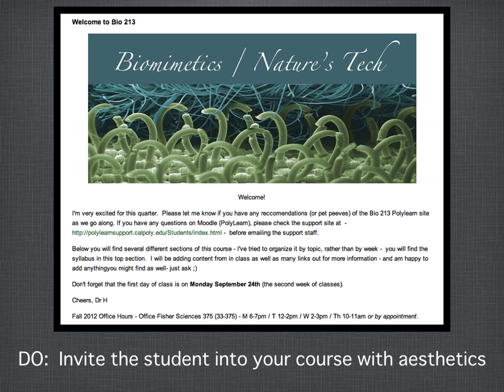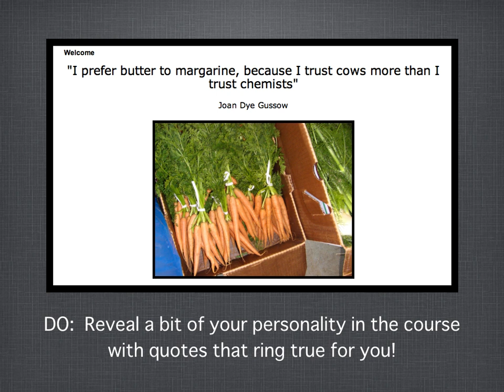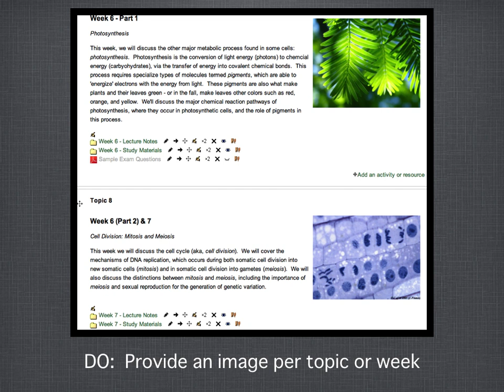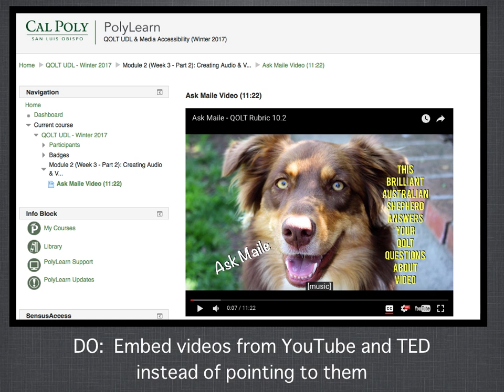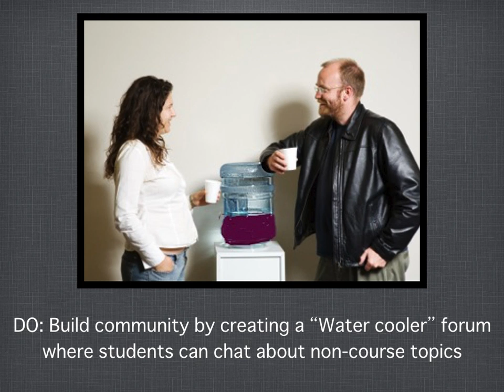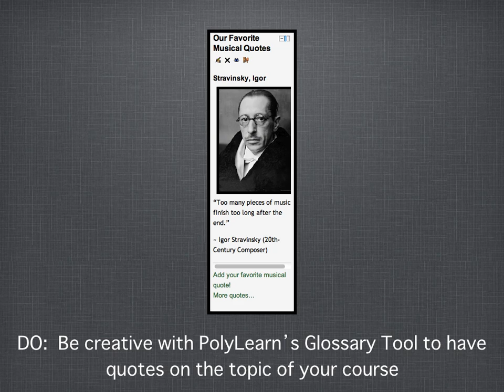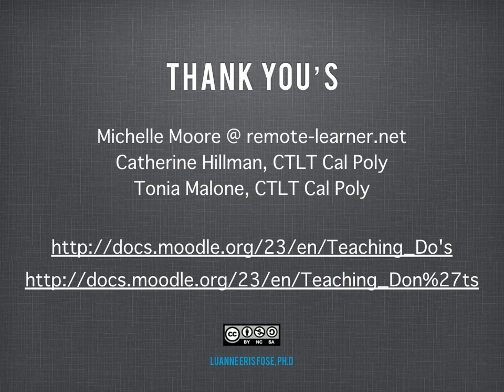Principles of Excellent Course Design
This is an export of my Keynote presentation for the Principles of Excellent Course Design